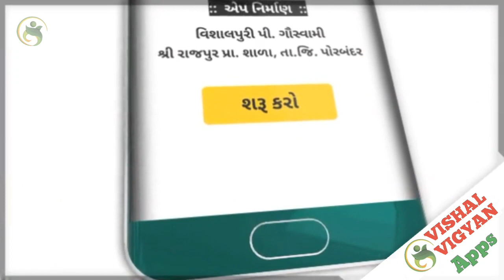NCERT Standard 6 to 8 Science Quiz Android App By Vishal Vigyan | Now available on Google Play Store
Vishal Vigyan presents the first Gujarati quiz android app based on NCERT syllabus of class 6 to 8. This is the science MCQ quiz android app created by Vishal Gauswami. Features of the app is given below.

● Features :-
- This is online android app with low size of below 3 mb only.
- Simple UI & great look.
- You can find chapterwise quiz of class 6 to 8 science both semester.
- There are 950+ MCQ questions included in this game.
- You can play quiz chaptervise.
- You can see right answer at the same time with Show answer button if it is wrong.
- See overview of all question at the end of the quiz.
- There is no disturbing advertisement in the application.
- This is very useful app for primary students & teachers
- Also useful for competetive exams like TET, TAT, GPSC, UPSC, LIC, SBI PO, Bank, Post etc.